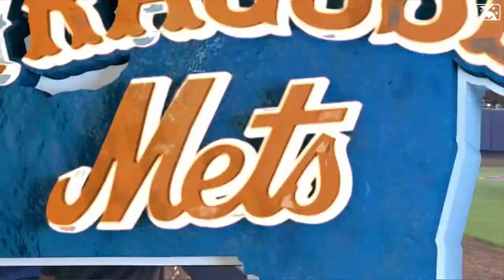Orelvis Martinez's first Triple-A homer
Toronto Blue Jays prospect Orelvis Martinez bashes a homer for his first Triple-A hit for the Buffalo Bisons on July 18, 2023.